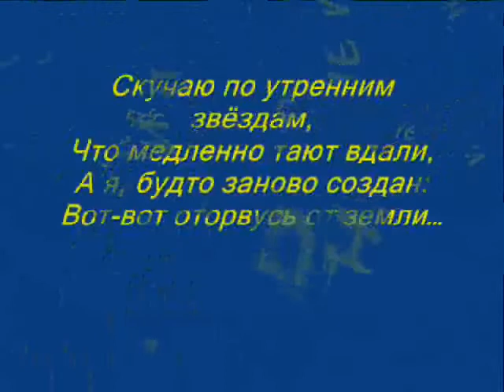Сергей Антипов "Скучаю"